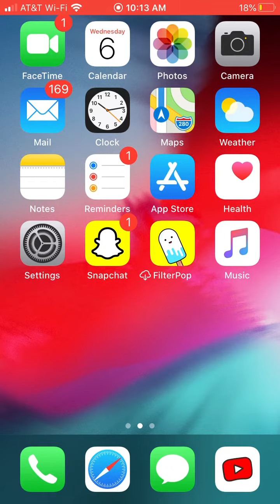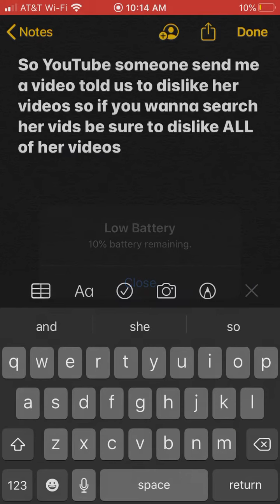Exposing fake Lizzy_Winkle Channel Aka Paloma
Her channel sucks